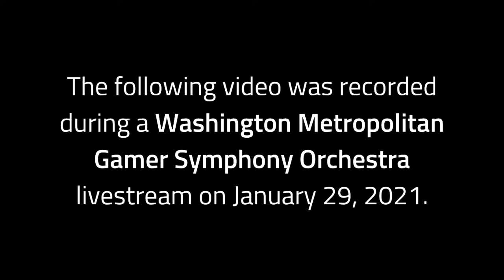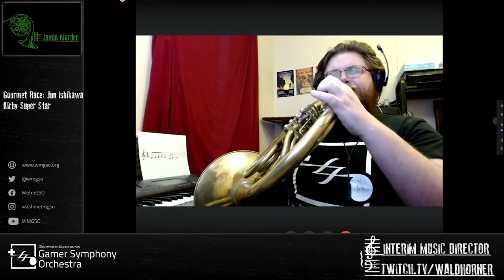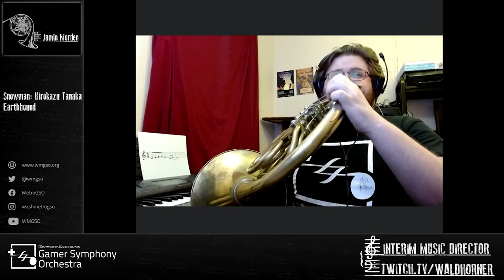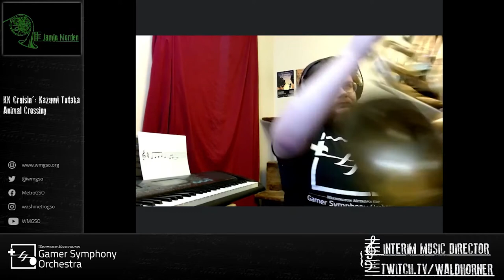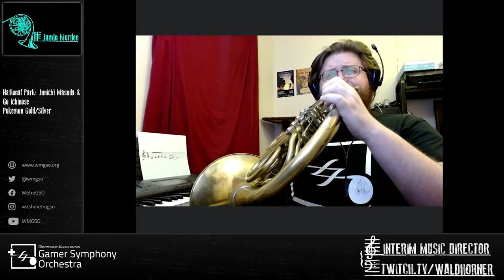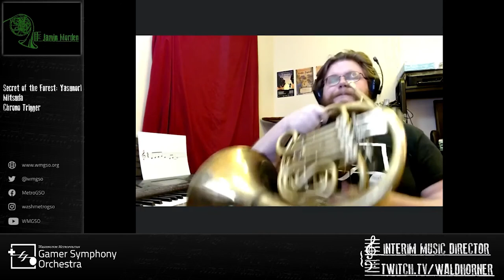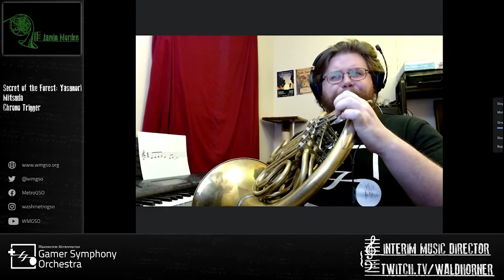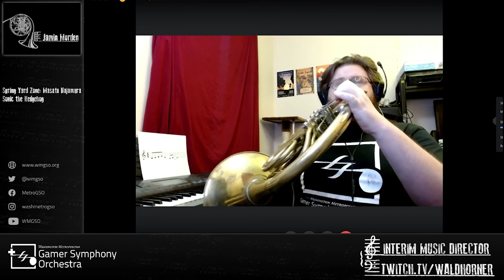An Evening of Solo Music | French Horn | Video Game Music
This video is a recording of "An Evening of Solo Music," a livestream concert of video game music, as performed by members of the Washington Metropolitan Gamer Symphony Orchestra on January 29, 2021. Featuring Jamin Morden, WMGSO Interim Music Director, on French Horn and backing tracks.
Concert Producer and Host: Amanda Cavanagh
Stream Tech: Soumya Yanamandra
Stream Moderator: Ashleah Younker

00:00 Introduction
01:00 Aquatic Ambience (Donkey Kong Country)
04:54 Gourmet Race (Kirby Superstar)
08:47 Snowman (EarthBound)
13:27 K.K. Cruisin' (Animal Crossing)
17:49 National Park (Pokemon Gold and Silver)
22:45 Secret of the Forest (Chrono Trigger)
31:32 Spring Yard Zone (Sonic the Hedgehog)

The Washington Metropolitan Gamer Symphony Orchestra (WMGSO) is a nonprofit community orchestra whose mission is to share video game music by putting on affordable, accessible concerts in the D.C. area.

Follow WMGSO on social media!